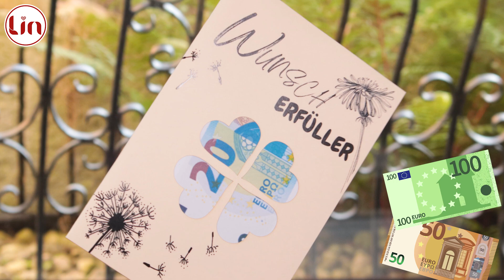Pop-Up Karte mit GELDFACH als Geld Verpackung Marienkäfer & Pusteblume in 3D, LINPopUp 3D Geldkarte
Die Karte ist liebevoll gestaltet und hochwertig verpackt.

Die Besonderheit dieser 3D Geldkarte ist das separate Fach für die Geldscheine sowie ein extra kleiner Umschlag für den Geldschein. Der beliebige Geldschein kann ohne Probleme praktisch auf der Rückseite der Schablone gelegt werden, sodass die ausgestanzten Kleeblätter die Geldscheine zeigen.

Beim Öffnen dieser besonderen 3D LINPopUp Wunscherfüller Karte entfaltet sich ein Marienkäfer mit einer Pusteblume dreidimensional, sodass ein Überraschungseffekt garantiert ist.

Mit den zwei separat gelieferten Zetteln hast du ausreichend Platz für deine persönliche Botschaft.

Der hochwertige weiße Umschlag dickem Papier hat einen besonderen Verschluss.

Diese LINPopUp Grußkarte wird plastikfrei, ohne Kunststoffverpackung geliefert, sodass du deinen Teil zum Umweltschutz beitragen kannst.

Ihr könnt die LINPopUp Karten und die weiteren kreativen Bastelprodukte in unserem Onlineshop bestellen: